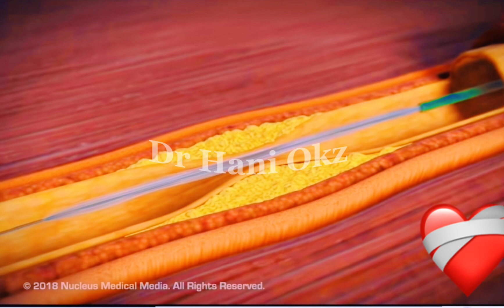How is angiography performed?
رحمان میڈیکل کے ساتھ بامعاوضہ شراکت داری
 انسٹی ٹیوٹ (آفیشل)
انجیوگرافی کیسے کی جاتی ہے
Pakistan facebookreels knowledge likeme health کون پرواہ کرتا ہے؟ ورلڈ ہیلتھ آرگنائزیشن (ڈبلیو ایچ او) ڈاکٹر کون کون کیا پہنتا ہے ہارٹن کس کو سنتا ہے ورلڈ ہیلتھ آرگنائزیشن ساؤتھ ایسٹ ایشیا ریجن - ڈبلیو ایچ او سی اے آر او ہیلتھ لائن اسٹڈی اویا ہیلتھ مردوں کی صحت خواتین کی صحت خواتین کی صحت میکسیکو وزارت صحت،